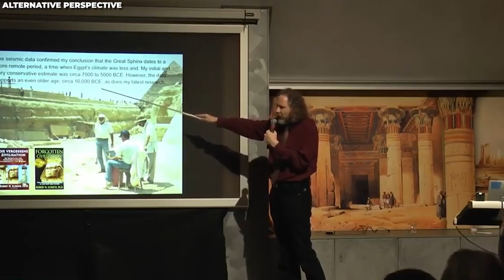The New Terrifying Discovery In Egypt That Scares Scientists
Welcome to Discovery Unity! Here, you'll find all the most interesting and mind-blowing discoveries we've come across. Our videos are packed with fun and engaging content that will leave you saying, "Wow, I didn't know that!" From the strange and bizarre to the latest scientific breakthroughs, we've got it all. So why not join us on this wild ride of discovery and see for yourself just how fascinating the world can be?